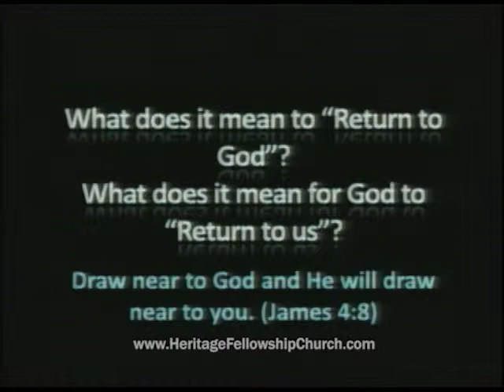Heritage Fellowship Church TV Program 6-16-13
Our weekly TV broadcast.